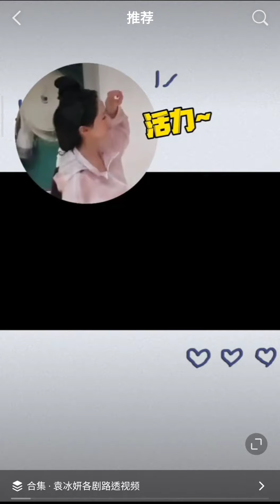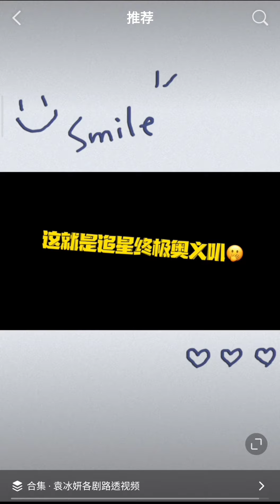袁冰妍 面對粉永遠開開心心不賣慘 反而都是她在安慰粉絲 說有我們真好😭這是骨子裏的修養👍